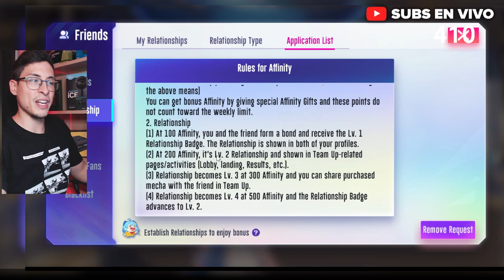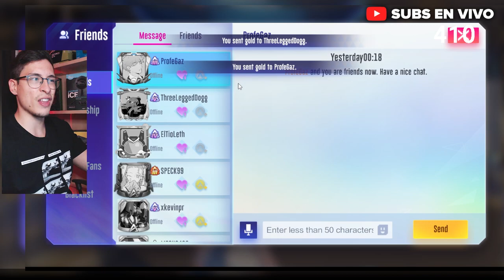Como Tener TODOS los mechas MÁS RAPIDO en Super Mecha Chamoions❗❗ (ESPAÑOL) - 2022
Quieres jugar con todos los mechas, déjame que te enseñe de que manera puedes jugar con más mechas de manera RAPIDA y Sencilla SOLO necesitarás AMIGOS...

00:00 - Intro
00:27 - Como conseguir más mechas, requisitos, moto TRUCO.
02:45 - Como subir de Nivel de Afinidad??
03:39 - No tienes amigos? Unete
04:07 - Cuidado Importante!!